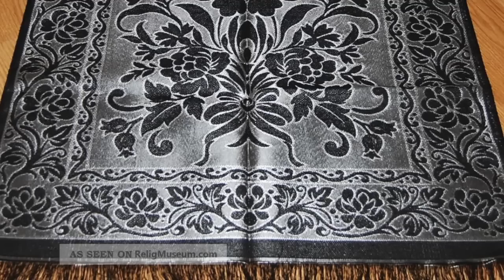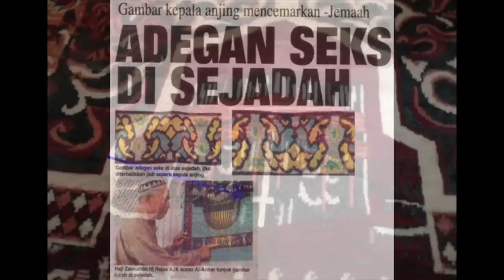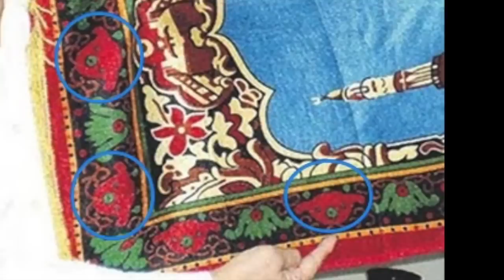Hidden pictures and faces on islamic prayer mats! (PART 2)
PLEASE WATCH

Its up to you do decide if the pictures on prayer mats represent something or not.
My opionion is the faces, jinns, animals, symobls are hidden placed and have a subliminal effect.